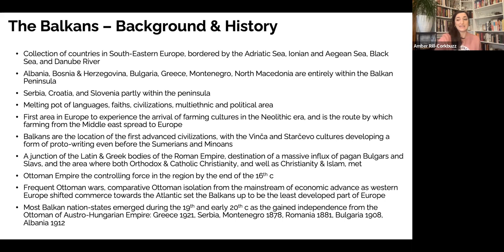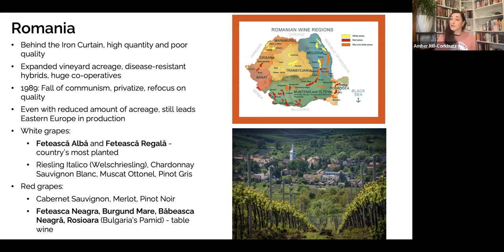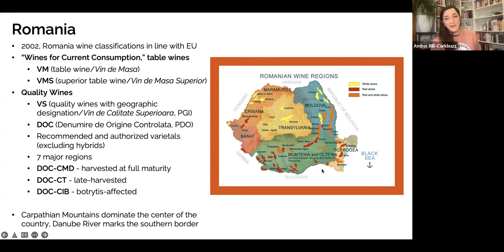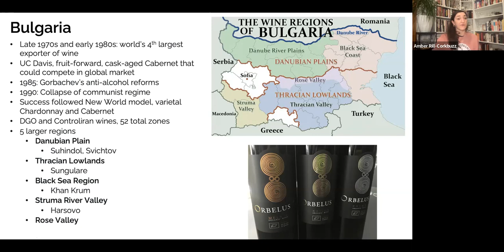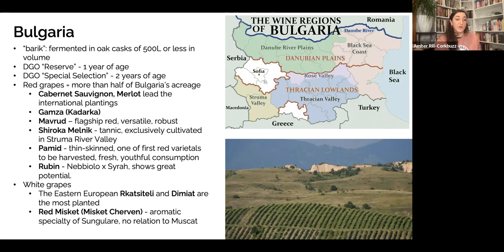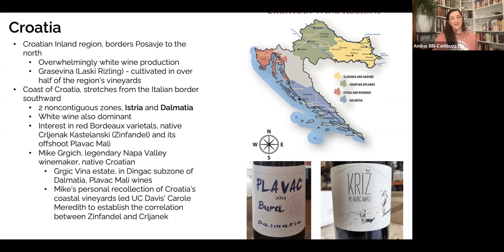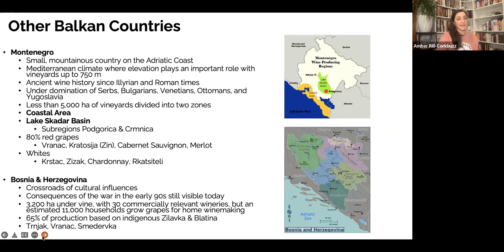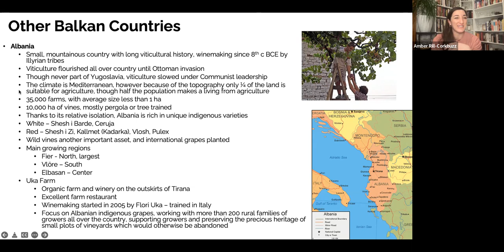The Balkans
With Amber Rill

Take a whirlwind trip through the winemaking regions of the jewel of Eastern Europe, the Balkans. From the blue waters of Croatia, to the lake villages of Slovenia, the snow capped hills of Romania, and the Danube plains of Bulgaria, wine has been made in these countries for centuries. Since the fall of the iron curtain and the breakup of Yugoslavia, foreign capital and investment has flooded these countries and brought their wine into the modern age. We're touring the Balkan countries, their history, appellations, wine law, grape varieties, winemaking technique, and the unique spirit of the producers who craft these often unknown wines.